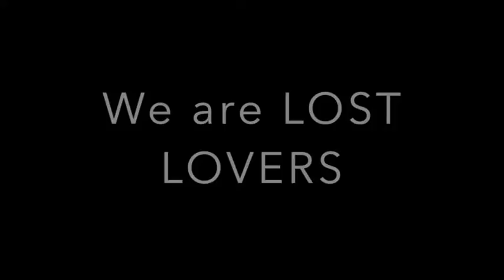Taylor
lost lovers exa